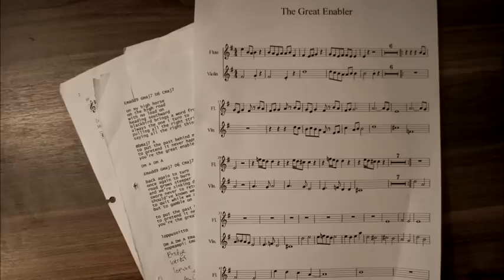Applecones - The Great Enabler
Applecones performing The Great Enabler from their upcoming EP. Pictures courtesy of Samuel Halonen, J.Bonfire, Johanna Kaarlampi and Jupe Tolonen.